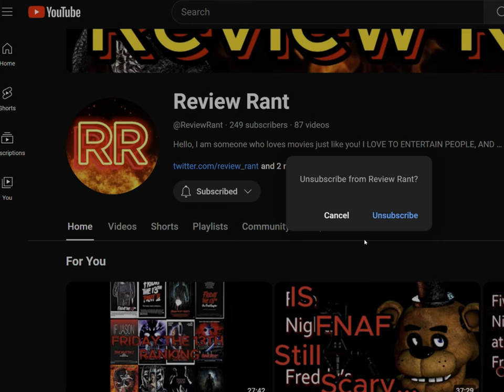What should Red Dead Redemption III be about?| RDR3 Theories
In this video, I will discuss Red Dead Redemption III theories...

0:00 intro
0:55 Jack Marston
2:22 Sadie or Charles
4:33 Landon Ricketts
6:00 Davey and Mac Callander